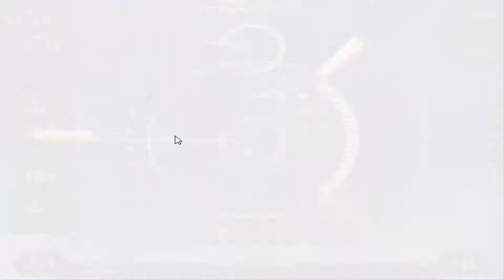Let's Play War of the Human Tanks - ALTeR Part 37: Touka To the Rescue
Grand Cross free battle and Fuji floor 51.

Following my staff officers advice, I take on Grand Cross and defeat them.  Following this, I defeat the enemies at the 51st floor, just for Touka to jump in and steal the credit before advising us to advance no further.